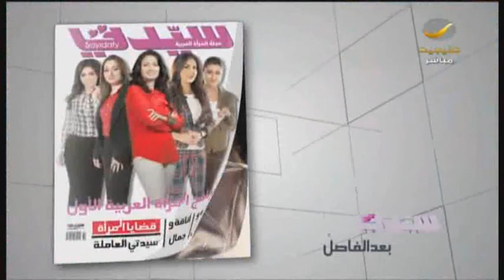خبيرة التجميل شمسة سلطان بتعرفك سيدتي على مكياج ناعم للسهرة بألوان تبرز جمالك